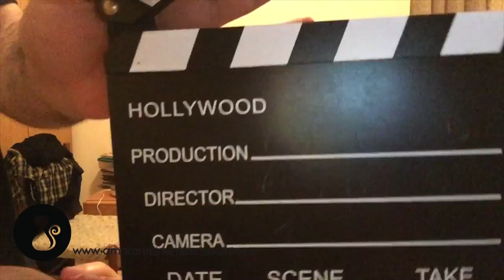Lo chiamavano Jeeg robot - Gabriele Mainetti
VIDEO PRECEDENTE: Libri da leggere a Maggio '16

Cercami! Trovami!